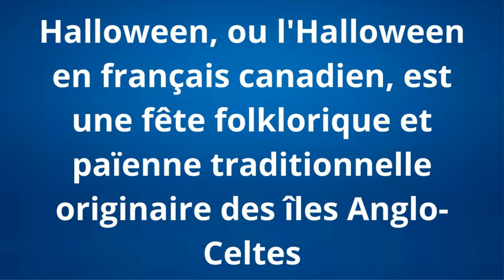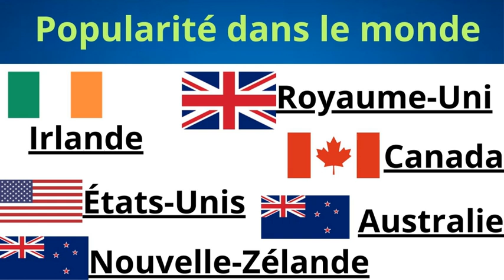Halloween 🎃, Date, Signification, Popularité dans le monde, Célébrations, Déguisements,👻 Citrouille🎃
Quelle est la signification de la fête Halloween ? date, Popularité dans le monde, Célébrations, Déguisements, Citrouille
Ambience 🎃👻
Best Halloween
Jack O' Lanterns In The Autumn Forest
 Pumpkin Jack O' Lanterns